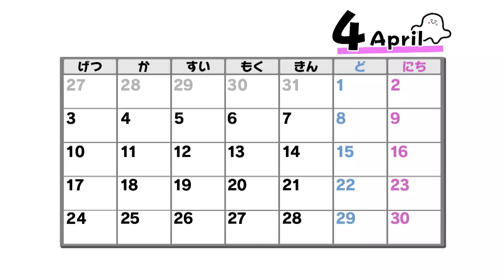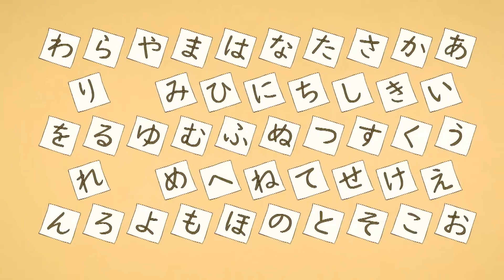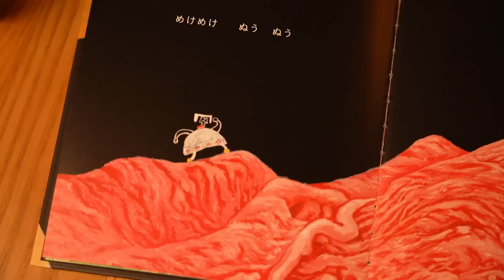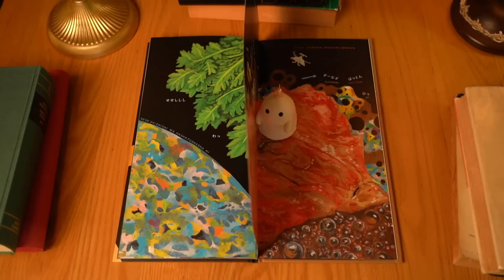【赤ちゃんが喜ぶ】シナぷしゅ公式23/04/18│テレビ東京ｘ東大赤ちゃんラボ│赤ちゃんが泣き止む・知育の動画